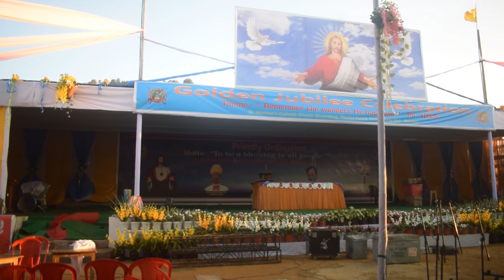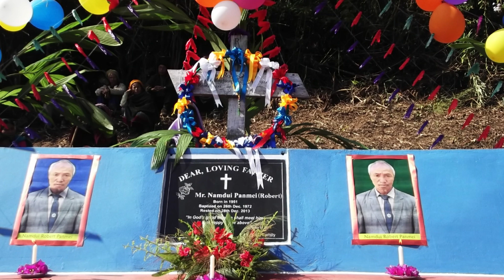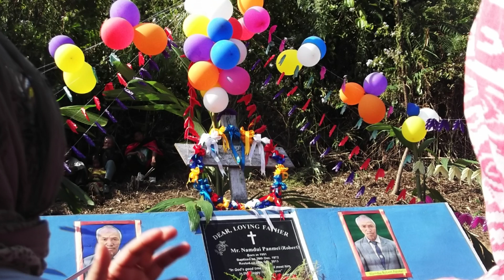Apu le nang ta bui thang tat bam cho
This song is dedicated to Mr. Lt. Namdui Panmei (Robert)
in Memory of his serving as a Chairman in  Silver Jubilee & First Baptized (1972) as a Catholic in Oinamlong.